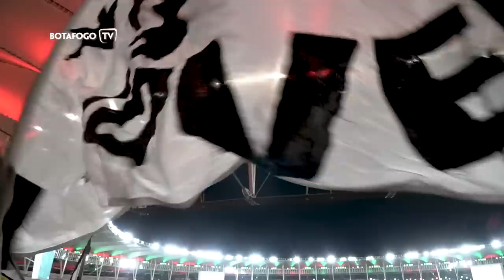Na Torcida | Fluminense x Botafogo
DEU FOGÃO NO PRIMEIRO CLÁSSICO DO ANO!

E a BotafogoTV foi para o meio torcida acompanhar essa vitória.

Imagens: Sandro Marinho (Jamal) / Thiago Simplicio
Edição: Sandro Marinho (Jamal)